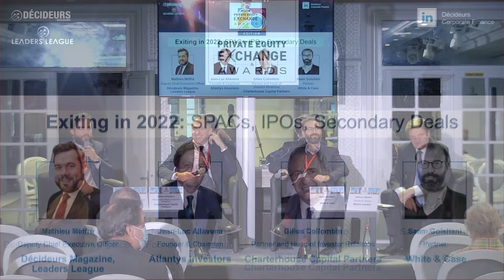Private Equity Exchange - Exiting in 2022 : SPACs, IPOs, Secondary Deals